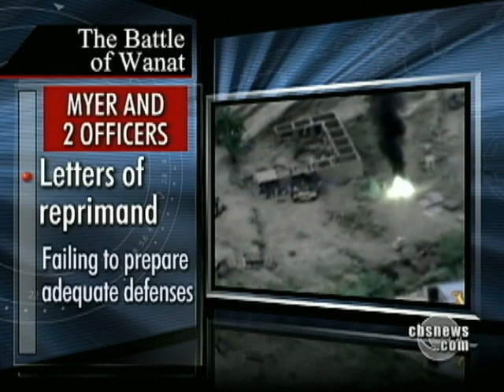Exclusive: Hero's Acts Faulted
Army Capt. Matthew Myer was awarded a Silver Star for his actions during a battle at Wanat in Afghanistan.  But, as David Martin reports, Capt. Myer could also lose his career over the incident.